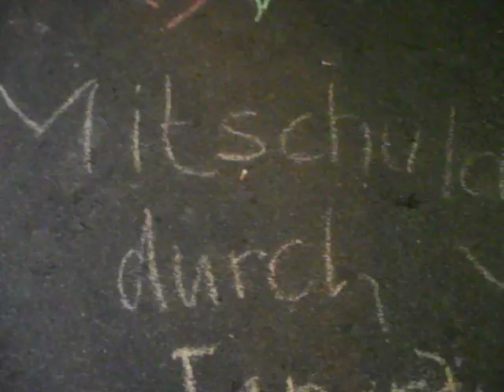Occupy Paradeplatz Zurich 15.10.2011 Teil 3